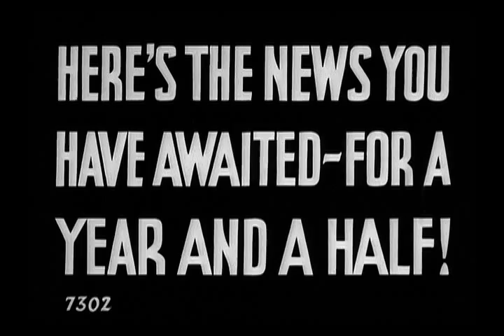The Petrified Forest - Original Theatrical Trailer